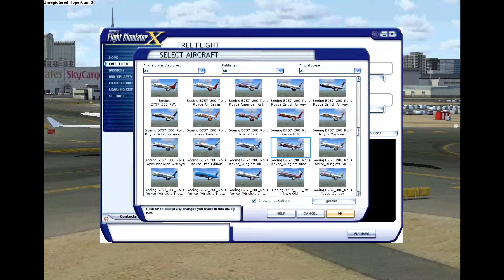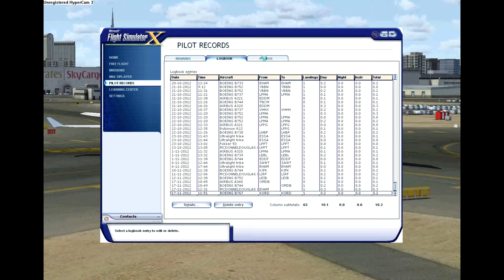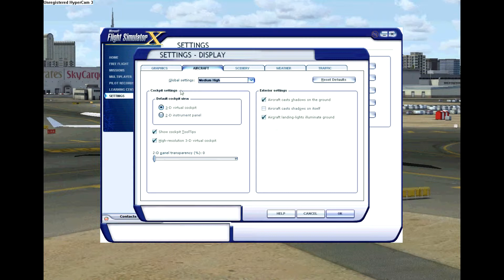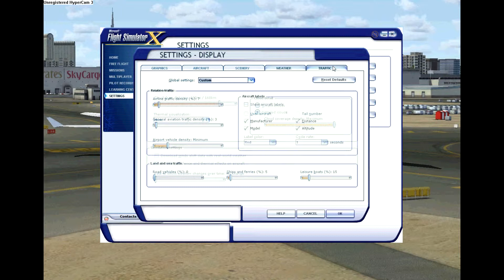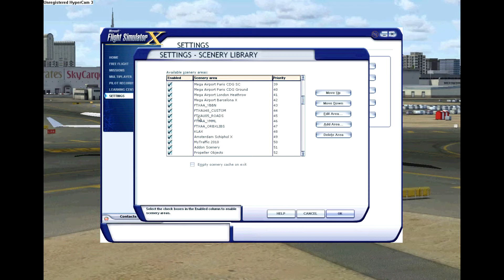My Flight Simulator X (391 Planes)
Hi there YouTube,

i have made a new video clip about my own FSX total 391 planes and 22 Scenery AddOns within My Traffic 2010.

AddOns:
Real Environment Xtreme 2.0 (SP3)
Ground Environment Xtreme 2.0
Ultimate Terrain X 2.0 (Europe, USA, Canada)

PMDG: 747,737NG,MD11
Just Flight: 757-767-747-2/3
Wilco:737-777
Concorde X
Super 80 X
Abacus A380
Airbus X

Fly Tampa Dubai
Menorca X
Mallorca X
Ibiza X
FSDreamTeam New York JFK
Mega Airport Budapest
Mega Airport Lisbon X
Mega Airport Arlanda X
Mega Airport Frankfurt X
Mega Airport Munich X
Mega Airport Madeira X
Mega Airport Paris X
Mega Airport London Heathrow X
Mega Airport Barcelona X
Mega Airport Amsterdam X
ORBX FTX YBBN
ORBX FTX YMML
KLAX

My Traffic 2010 (MT2010)

Happy Flights

Greetings, Fs2004ProPilot (Special thanks to FSX-Admin-Vodka)